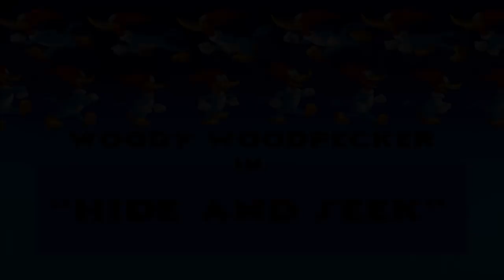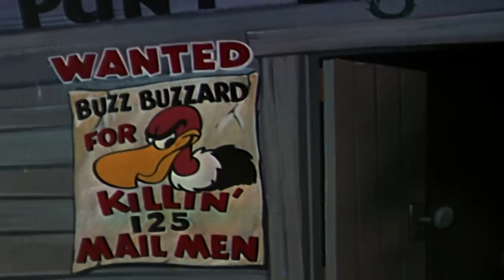Woody Woodpecker Show | Cabin Fever | 1 Hour Compilation | Cartoons For Children